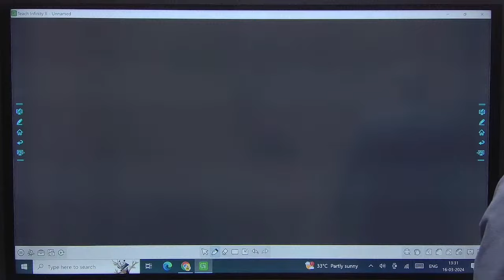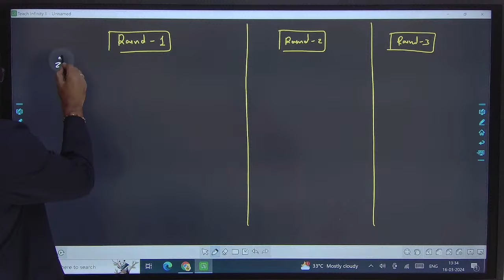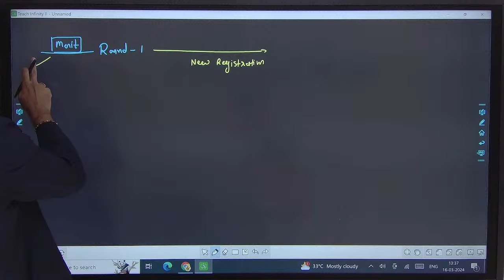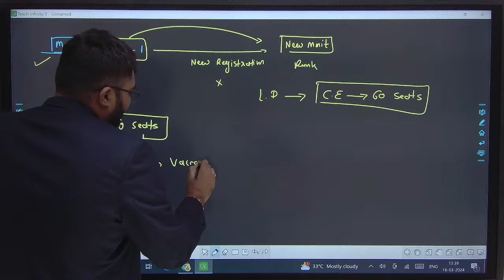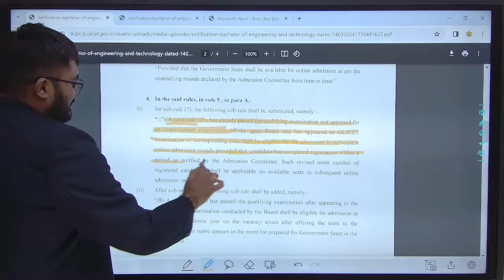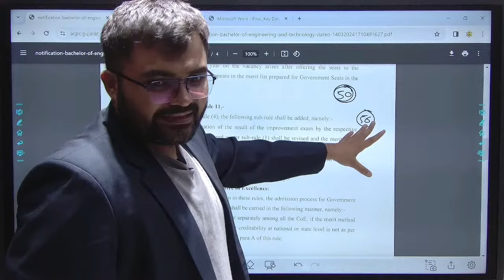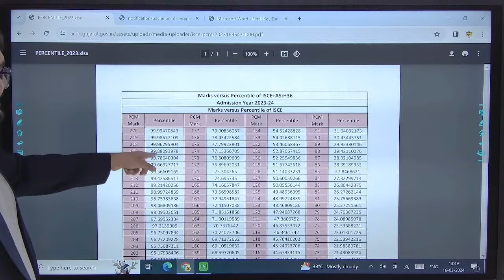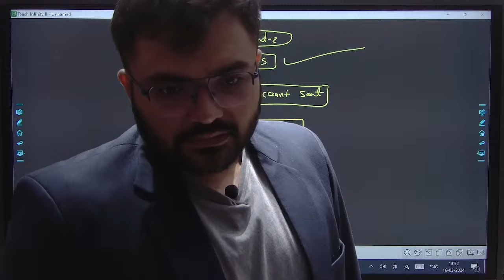ENGINEERING ADMISSION 2024 - IMPORTANT DATES - ELIGIBILITY - BEST OF 2